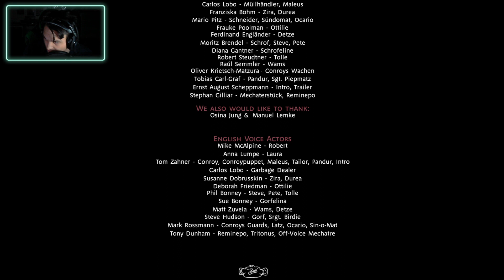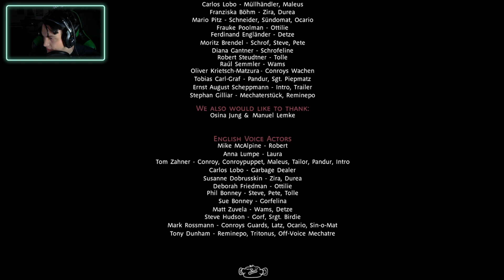The Truth - The Inner World | Final Episode